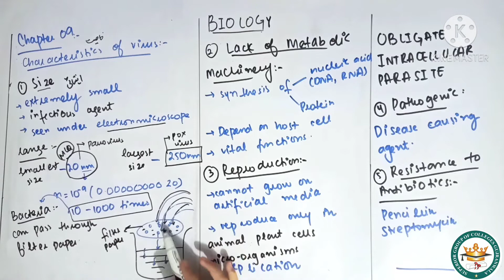Chapter 05- Topic: Characteristics of Viruses Biology-FSc (1st year) Superior College for Women GRW